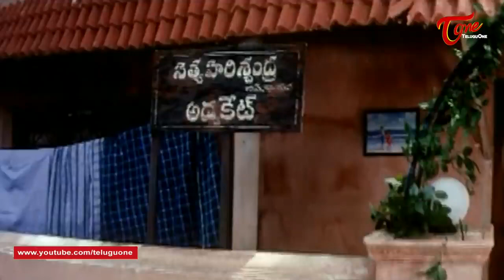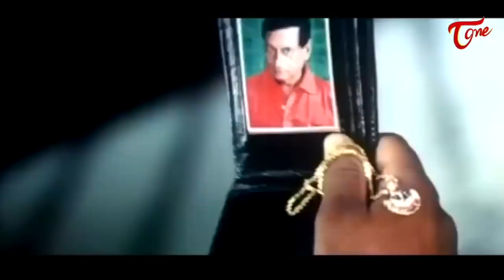Krishna Bhagavan Comedy Scenes | Telugu Comedy Videos | NavvulaTV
Watch Krishna Bhagavan All Time Hit Telugu Movie Coimedy Scenes Back To Back From Pandu.